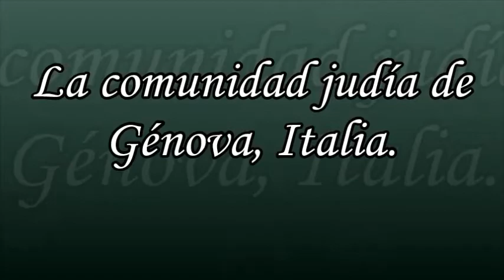La comunidad judía de Génova, Italia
La comunidad judía de Génova,  Italia y la expulsión de los judíos de la Península Ibérica.

Yoel Benhabib es un historiador e investigador con un interés particular en la historia y jurísprudencia del Judaísmo, Cristianismo, e Islam. Sus líneas de investigación y estudio también incluyen la Filosofía, el Sufismo, y la Kabbalah.